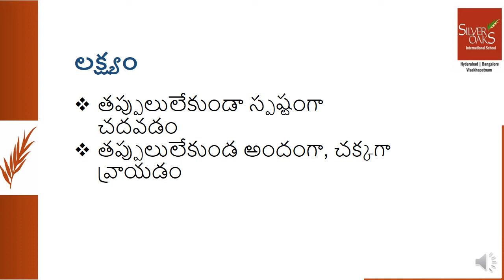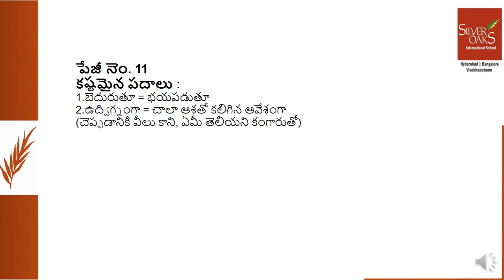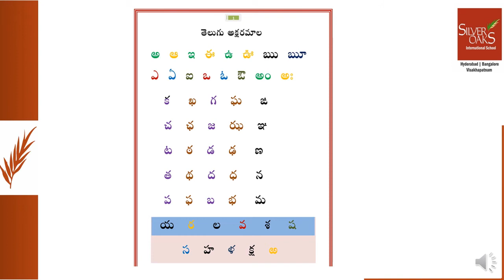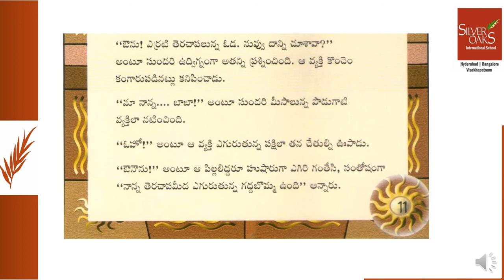ఓడ మీద ఇంటికి ప్రయాణం 6